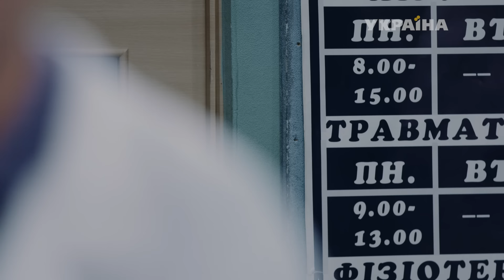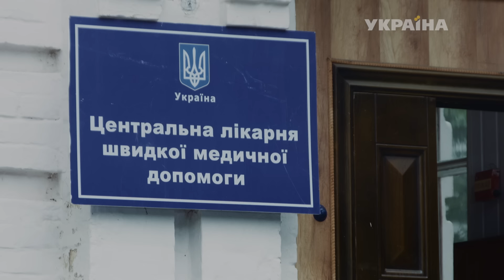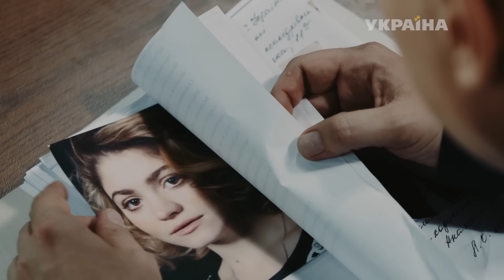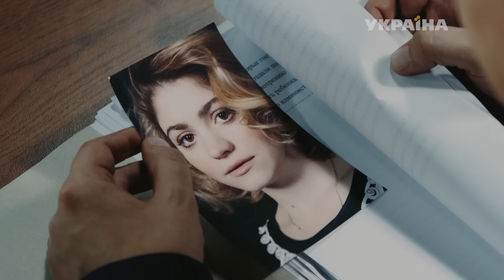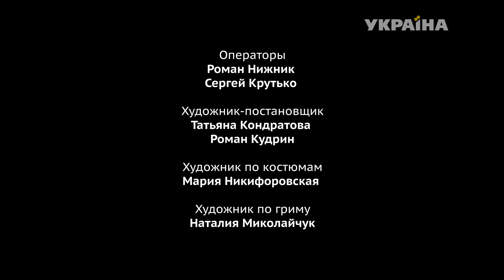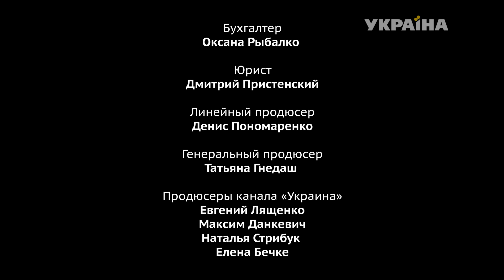Клан Ювелиров. Возмездие (94 серия)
В мире больших денег, лжи и интриг опасность грозит каждому, кто осмелится пойти наперекор установленным правилам игры. Однажды, в эпицентр противостояния двух враждующих ювелирных кланов попадают отчаянные влюбленные Зоя и Тимур. Вступив в схватку с самой судьбой, и не раз заглянув в лицо смерти, они будут бороться за свое право на счастье.